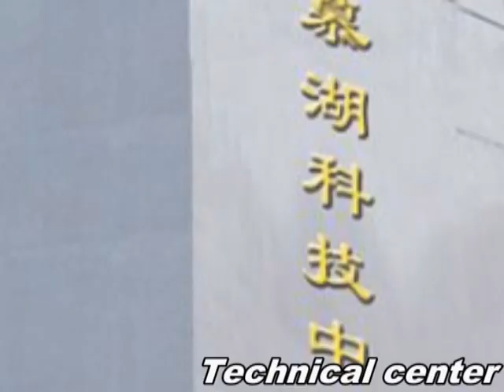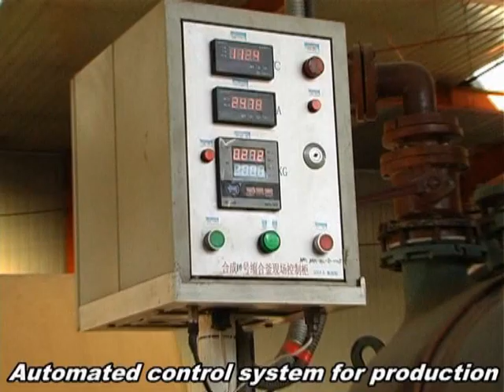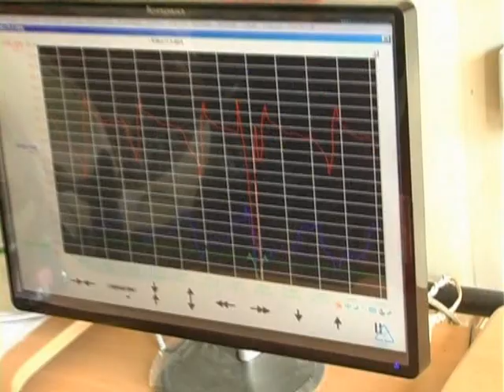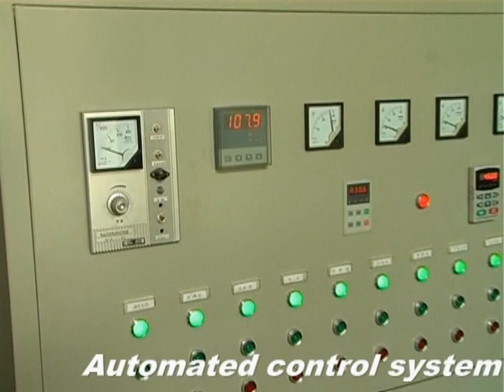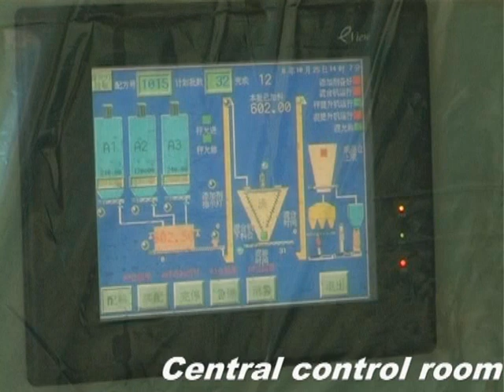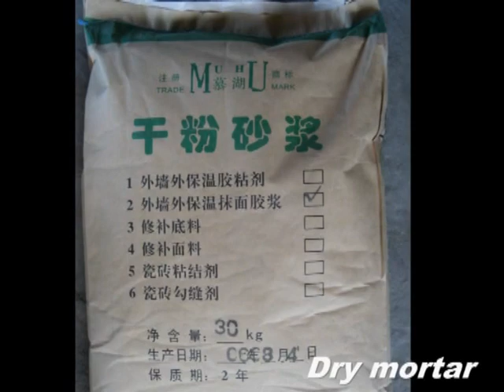MUHU (China) Construction Materials Co., Ltd.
Company Introduction

MUHU, one of the major manufacturers of concrete admixtures in China, was established in 1988, in Huairou, Beijing. It is specialized in concrete admixtures' research, manufacturing, and distribution. The company has an area of 65,000 m2 and about 200 employees, among them 25% and knowledge-workers. The company has four manufacturing locations in China and is one of the key businesses exporting concrete superplasticizers in China. We ship our products to every corner of the world and have international customers visiting us frequently from Vietnam, South Korea, Singapore, India, Bangladesh, Pakistan, Mongolia, Iran, UAE, Saudi Arabic, Sudan, Brazil, Argentina, Uruguay, Chile, South Africa and many more.

MUHU produces over 70 products, including high range water reducers, set accelerators, set retarders, Air-Entraining Admixtures, pumping aids, anti-freezing products, etc. These products are widely used in industrial and civil engineering, public infrastructure, hydroelectric engineering, and concrete ready-mix products. In addition, the company produces concrete repair and strengthening materials, flooring materials, grouting & anchoring materials, waterproofing, and joint sealants materials, dry-mixed mortar, etc. MUHU products have been used in many national projects.

MUHU has three sister companies: MUHU (China) Construction Materials Co., Ltd., focusing on MUHU brand Products marketing, exporting, and technical support; Beijing MUHU Concrete Admixture Co., Ltd., manufacturing various MUHU brand products; Beijing MUHU New Material & Technology Co., Ltd. specializes in research, technology innovation & adoption for concrete admixtures products and related production equipment.

In addition, MUHU provides professional services of technology know-how transfer of concrete admixtures, including process design, manufacturing, application, and management expertise. We not only provide customers with quality products and services but also provide customers with specialized technical support services. The customers entirely focus on the local market to develop and sell. MUHU provides customers with worry-free lifetime support services.

Manufacturing

All MUHU products are complied with industry (international) standards and meet the standards of ASTM C 494 Type A, B, C, D, E, F, and G. From the raw material to the finished products, every process has to pass the strict testing with the requirements of national (industry) standards. The manufacturing procedure meets the specifications of ISO9001. Moden production facilities and scientific management make MUHU products popular, which also ensures the supply.MUHU is affiliated to China Association of Concrete Admixtures, China National Coatings Industrial Association, and China National Adhesives Industry Association.

Annual production capability
■ 50,000 tons of Polycarboxylate Superplasticizer (PC-P)
    ■ 50,000 tons of Polycarboxylate Superplasticizer high water reduction type (PC-F)
    ■ 50,000 tons of Polycarboxylate Superplasticizer of high slump type (PC-G)
    ■ 50,000 tons of Polycarboxylate Superplasticizer of super-early-strength type (PC-E)
    ■ 30,000 tons of Naphthalene Sulfonate Formaldehyde(SNF/NSF/PNS)
    ■ 10,000 tons of Sulphonated Aminophenol Based Superplasticizer (AS)
    ■ 10,000 tons of Sulfonated Acetone-formaldehyde Based Superplasticizer (AK)
    ■ 10,000 tons of Sulphonated Melamine Formaldehyde (SMF)
    ■ 20,000 tons of Dry Mixed Mortar

MUHU Certificates & Honors

◆ MUHU was granted the invention patent certificate of "a polyether polycarboxylate superplasticizer formulation methods” in 2013.
◆ MUHU obtained the applied patent certificate of “polyether production equipment" in 2012.
◆ MUHU was approved as a National high-tech enterprise in 2011．
◆ MUHU "generation polycarboxylic type" won the Advance of Science and Technology Award of Beijing in 2008．
◆ MUHU was certified by ISO9001 in 2004．
◆ MUHU Polycarboxylic-type high-performance water reducer was granted as "New high-tech product" by Beijing Government in 2003
◆ MUHU was approved as a high-tech type business in Beijing in 2002．
◆ MUHU was certified by ISO9002 in 2000．
◆ MUHU brand products as accredited as National Quality Trustworthy Products in 1998．
◆ MNC—D Water Repellent Admixtures was awarded as a key project by China Ministry of Construction in 1997．
◆ MUHU brand products won the gold medal of the First Chinese Gold Model Technical and Product Fair in 1994.
◆ MNC—C Anti-freezing admixture won the Advance of Science and Technology Award of Beijing in 1993．

Joice Ma, Director
MUHU Construction Chemicals
Beijing, China
WhatsApp or Wechat: 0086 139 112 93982